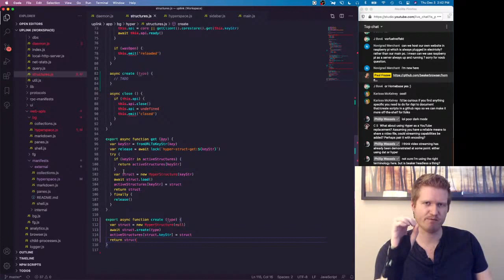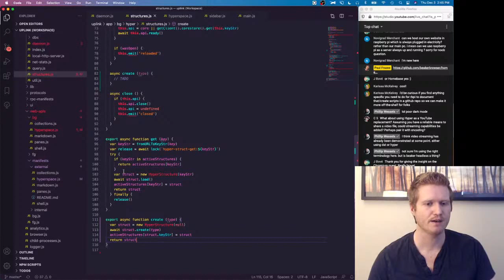Paul explains the difference between IPFS and Hypercore